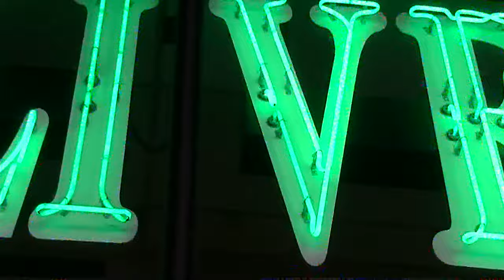Larry Miller | Gotham Comedy Live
Join TV and film star Larry Miller and four of America's best comedians for an outrageous hour of LIVE and UNCENSORED standup. Don't miss this rare chance to see the star of films including Waiting for Guffman, Best in Show and over 100 other movies and TV series from New York's legendary Gotham Comedy Club.